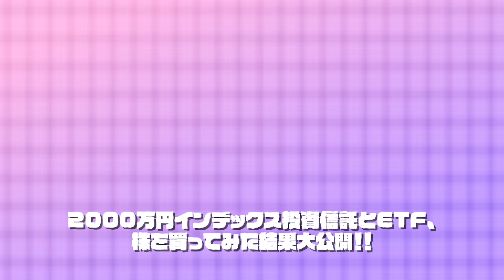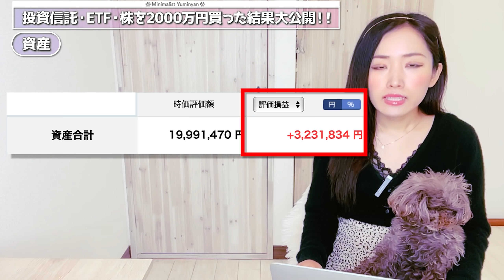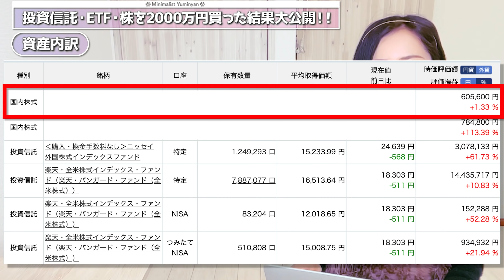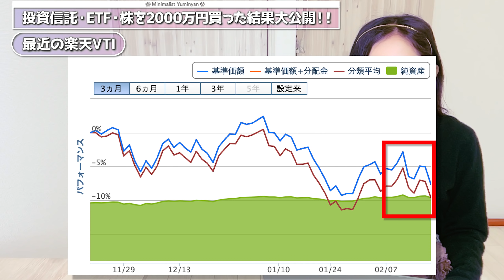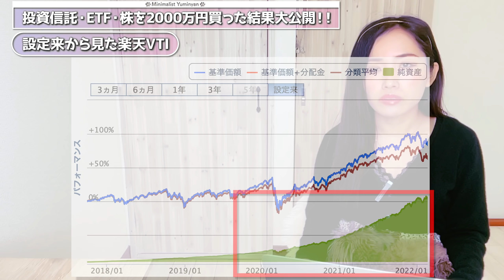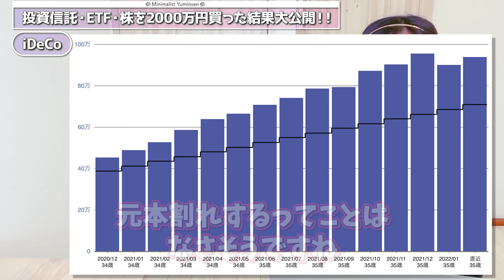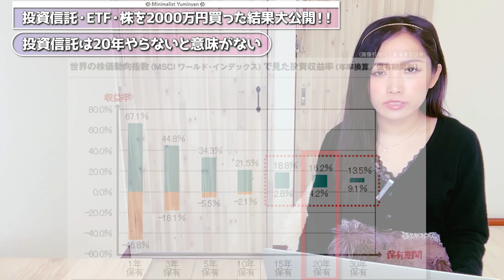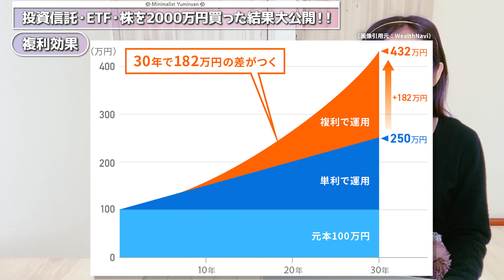【お金】2000万円インデックス投資信託とETF、株を買ってみた結果大公開！！【つみたてNISA iDeCo 楽天証券】